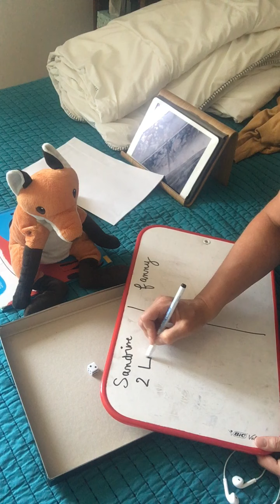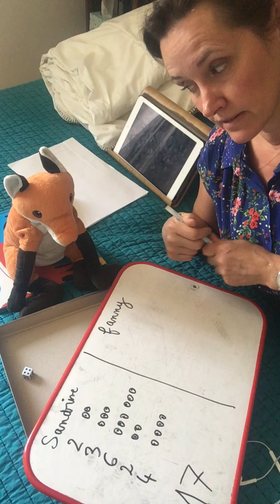le dé maléfique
règle du jeu